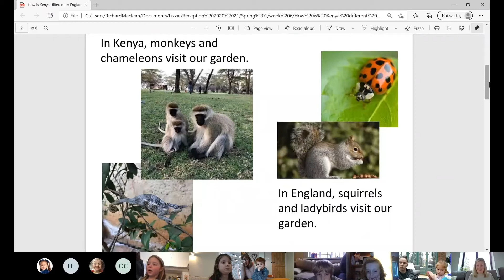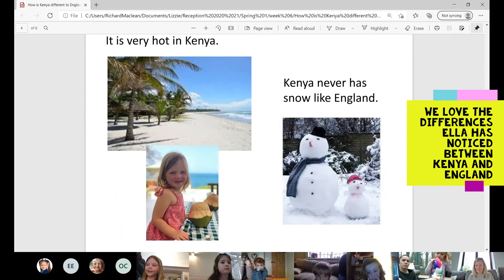Miss Whitwam talks about the differences between Kenya and England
Our Year 1 pupil turns teacher and tells her class about the differences she has spotted between her two homes.